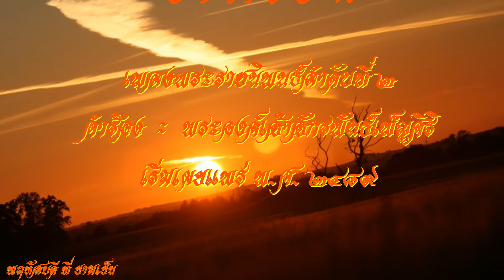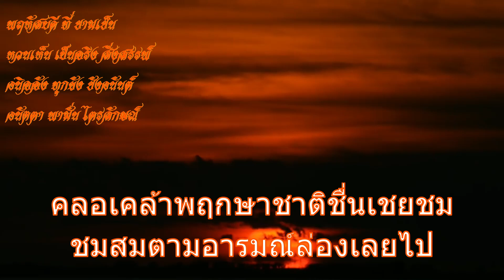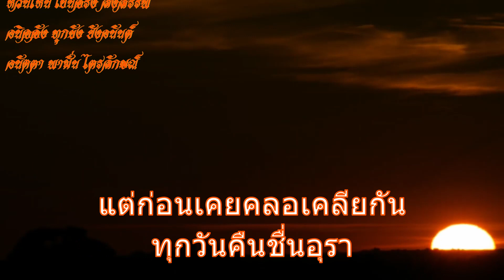ยามเย็น .. พฤหัสบดี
พฤหัสบดี ที่ ยามเย็น
หวนเห็น เป็นจริง สิ่งสรรพ์
อนิจจัง ทุกขัง ยังอนันต์
อนัตตา พามั่น ไตรลักษณ์